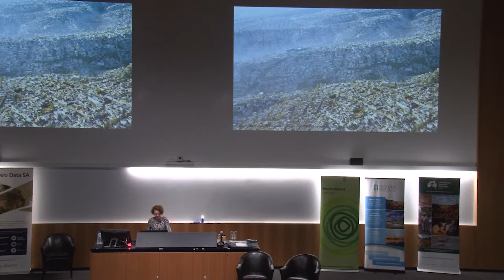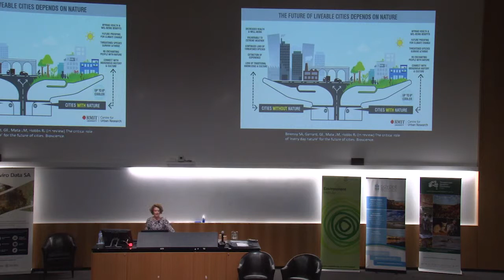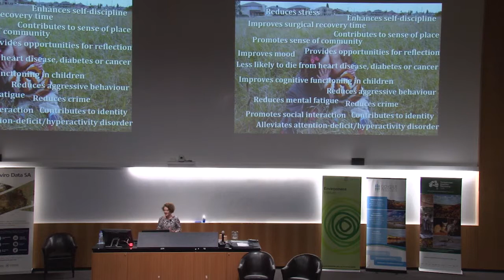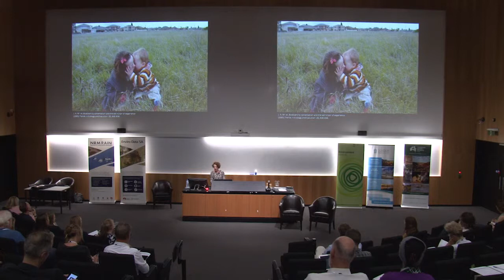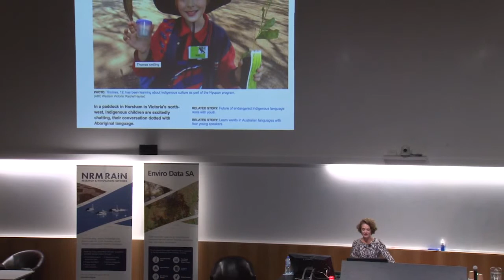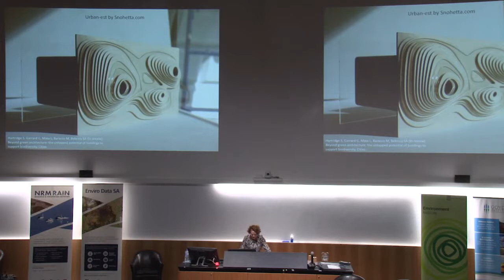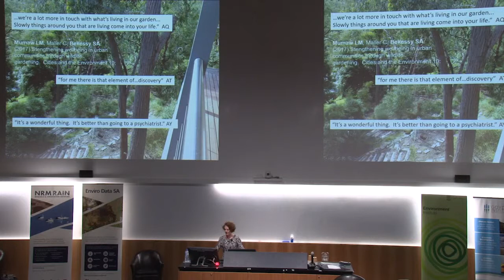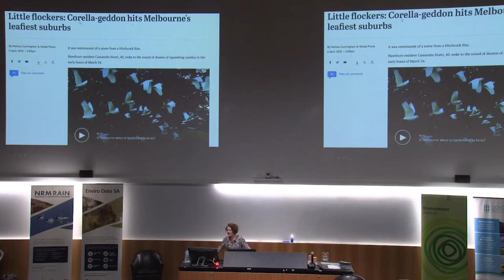Day 2 - Keynote - Professor Sarah Bekessy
2018 NRM Science Conference - Science for policy in a changing world. University of Adelaide, 10–11 April

Day 2 - Keynote

Professor Sarah Bekessy, Professor of Sustainability and Urban Planning, RMIT University - The critical role of 'everyday nature' for the future of cities